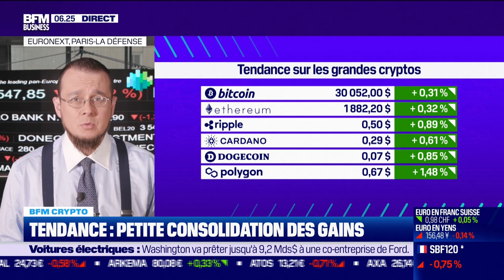BFM Crypto: Petite consolidation des gains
Ce vendredi 23 juin, Antoine Larigaudrie s'est penché sur la semaine rythmée pour les cryptos avec une légère consolidation des gains dans BFM Crypto dans l'émission Good Morning Business, présentée par Laure Closier et Christophe Jakubuszyn. Good Morning Business est à voir ou écouter du lundi au vendredi sur BFM Business.